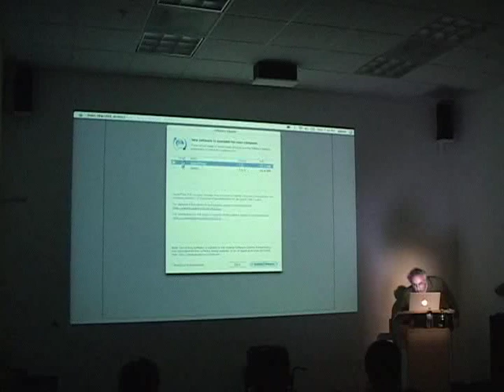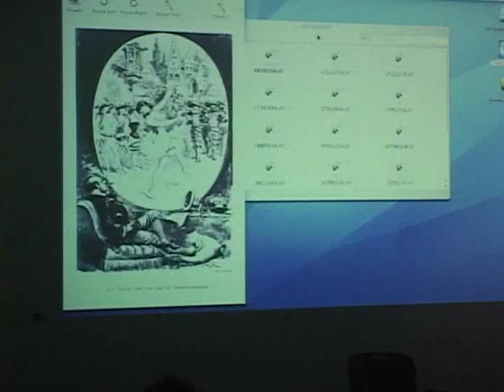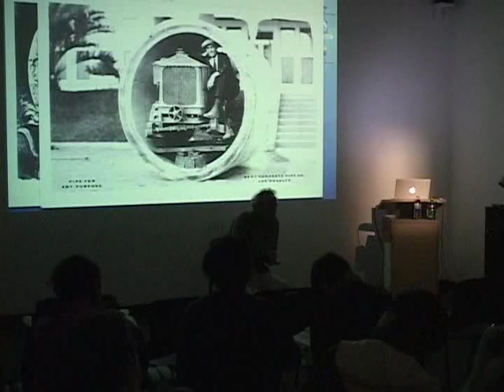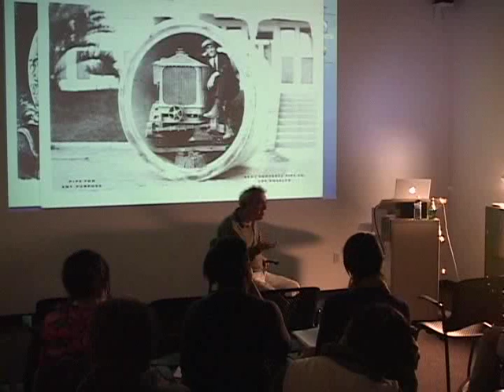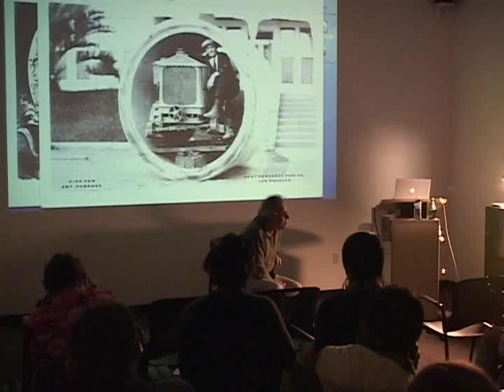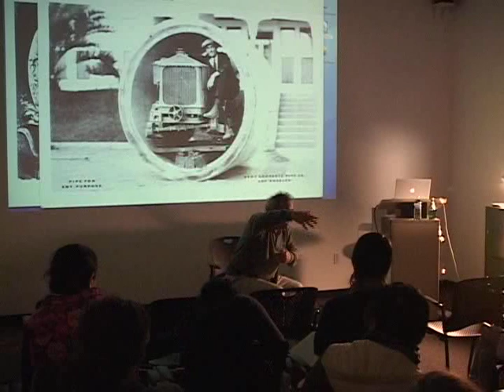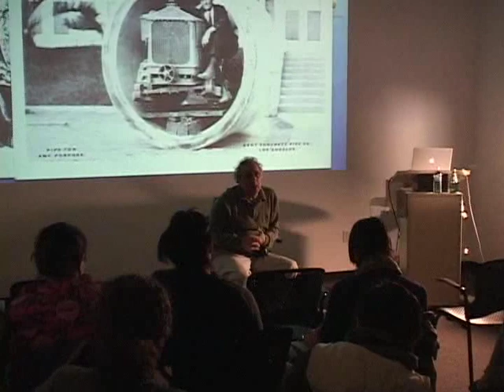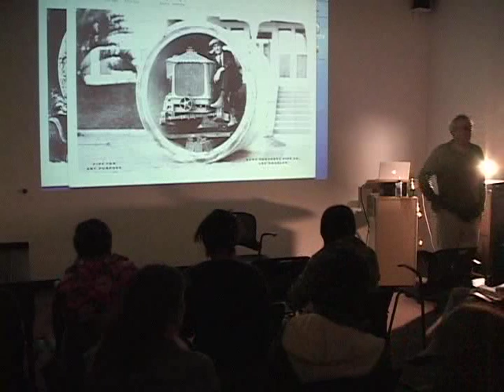Norman Klein Part 2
Norman Klein is a Los Angeles-based cultural critic and historian of mass culture. He holds the position of Professor in the School of Critical Studies, California Institute of the Arts.